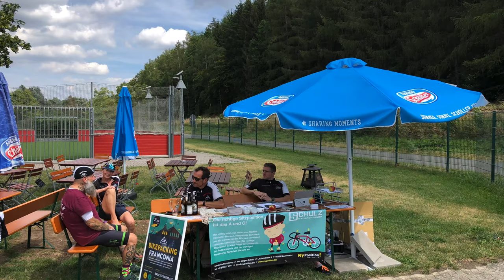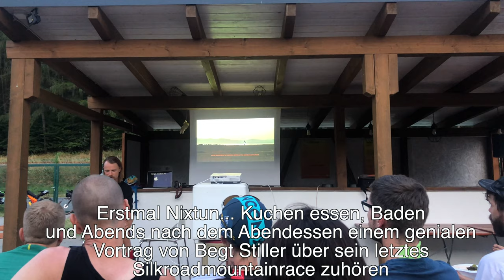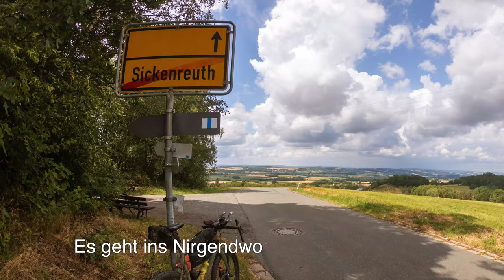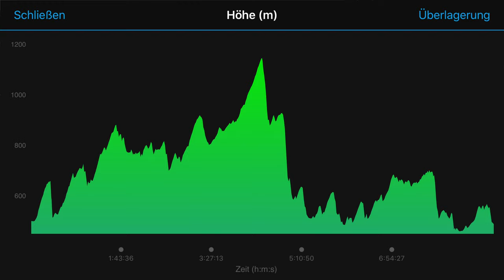4K Gravel "Bikepacking Franconia" 160km/760km durch Franken || OPEN UP || SPENGLE || DNF nach 160km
760km und 12000hm durch Franken... dafür hatte ich mich mit vielen anderen Fahrern angemeldet und bin auch an den Start gegangen.

Erwartet haben mich ein super Orgateam um Tim Petzold und Bernd Rücker, Hitze, unzählige Rampen, super Mitfahrer, feine Trails und dann im Endeffekt auch der Abbruch nach 160km.

Euch Erwarten in diesem kleinen Film ein kleiner Einblick in das Event (welches nächstes Jahr wieder stattfinden wird), seine Trails die wirklich richtig toll ausgewählt wurden, die wunderbare Landschaft Frankens, viel Gequatsche, wieso ich mich zum Abbruch entschieden habe und natürlich mein Radl ausgestattet mit Spengle Laufrädern und alles was man so braucht für ein mehrtägiges unsupported Event.

⚫️⚫️⚫️ Die Homepage des Events ⚫️⚫️⚫️

⚫️⚫️⚫️ Kennengelernt (nun endlich persönlich) habe ich dort auch den Bengt Stiller. Einen radverrückten Fotograf mit dem Auge für wahnsinnige Stimmungen unter anderem beim silkroadmountainrace letztes und auch wieder dieses Jahr. Schaut mal bei ihm vorbei:

⚫️⚫️⚫️die Tour ⚫️⚫️⚫️

⚫️⚫️⚫️⚫️⚫️⚫️Meine Ausrüstung:⚫️⚫️⚫️⚫️⚫️⚫️

 ⚫️⚫️⚫️ Radl:

Das Rad selber ein „unbeaten path“ der Marke OPEN: Die Marke OPEN: eine kleine aber feine Schweizer Radlschmiede die weltweit wegen des Konzepts des OPEN U.P. Beachtung findet
 amzn.to/2HHFmCv
⚫️schwarze Reflektoren an Felge und Rahmen
⚫️Reifen Maxxis

⚫️Sattelstütze + gefederter Vorbau + Aerobars:

Marke Redshift

Ovale Kettenblätter von absoluteblack

⚫️Frontblinker: Knog Blinder Mob Kid Grid
⚫️Biologisch abbaubares Kettenöl
⚫️Wasserfilter (seit 3 Jahren im Einsatz)

⚫️⚫️⚫️ KLEIDUNG:

⚫️Das meiste meiner Kleidung: „Morvelo“ (WERBUNG)

⚫️Radschuh: Giro cylinder
⚫️leichtes Jackerl

⚫️⚫️⚫️ Taschen:
⚫️Satteltasche und Oberrohrtasche:   Maßanfertigung